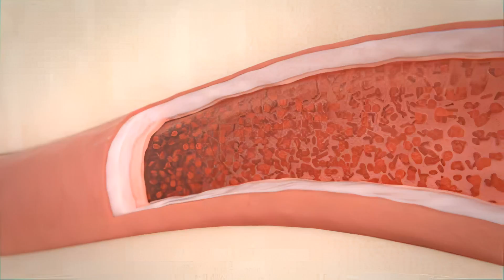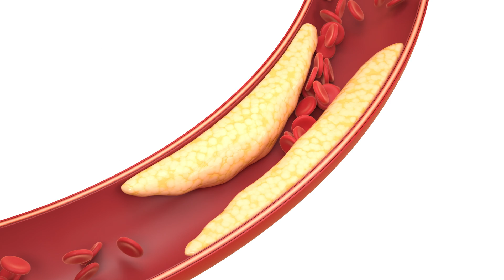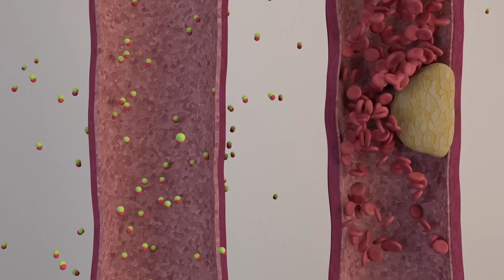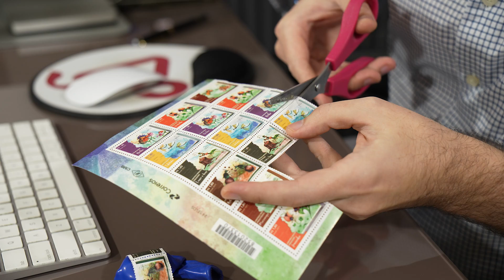Seu Corpo ALERTA: Disfunção ERÉTIL e Saúde Vascular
Neste vídeo revelador, o Dr. Alexandre Amato, cirurgião vascular do Instituto Amato, aborda um tema delicado, mas crucial: a relação entre má circulação e disfunção erétil. Surpreendentemente, 62% dos homens enfrentam algum grau de disfunção erétil, muitas vezes evitando discutir o assunto por vergonha ou medo. Dr. Alexandre Amato explica como problemas circulatórios podem ser a raiz desse problema, muitas vezes ignorado ou mal interpretado.

Através de uma explanação clara e objetiva, o vídeo destaca a importância de não apenas tratar a disfunção erétil, mas também de investigar e tratar as doenças circulatórias subjacentes. O Dr. Alexandre Amato também discute os fatores de risco comuns, como hipertensão, tabagismo, obesidade, diabetes e sedentarismo, e como eles afetam a saúde sexual masculina.

Além disso, o vídeo apresenta um método simples e inovador para monitorar a saúde sexual em casa, utilizando selos postais. Esta técnica pode ajudar a identificar problemas de ereção relacionados à circulação sanguínea.

Se você está preocupado com a sua saúde vascular e sexual, este vídeo é um recurso valioso. Assista agora para entender melhor como a circulação sanguínea afeta a saúde sexual e o que você pode fazer para melhorar ambos os aspectos da sua saúde.

00:00 Alerta de Saúde Masculina
00:17 Diagnóstico Tardio e Riscos
00:31 Conhecendo o Especialista
00:38 Normalidade vs. Preocupação
00:53 Urologia e Vascular: Conexão
01:03 Disfunção Erétil: Mais que Sexual
01:16 Causas Diversas da Disfunção
01:33 Impacto de Drogas e Medicamentos
01:59 Ereção: Um Processo Vascular
02:26 Aterosclerose e Disfunção Erétil
02:57 Fatores de Risco Comuns
03:25 Diabetes e Saúde Sexual
03:49 Saúde Geral e Libido
04:06 Aterosclerose e Idade
04:40 Síndrome de Leriche
05:28 Teste do Selo para Diagnóstico
06:03 Prevenção e Tratamento
06:52 Check-up Cardiovascular
07:48 Intervenção do Cirurgião Vascular
08:26 Comunicando com o Médico
08:50 Encorajamento e Apoio